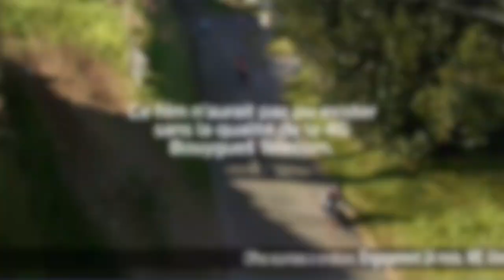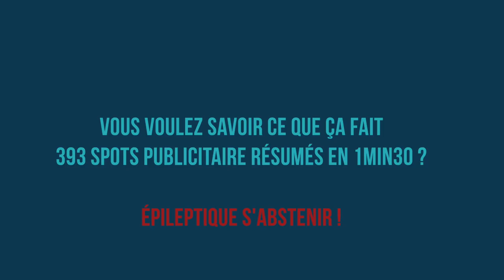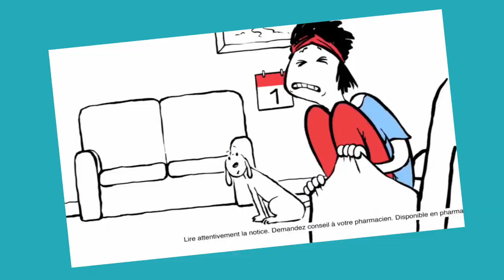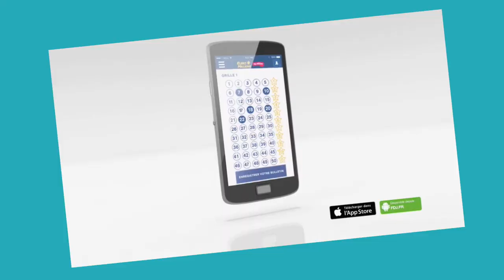Combien de pubs en une journée sur TF1 ? LQC 64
Aujourd'hui je réponds à la Question Con d'Alexandre Amiot: Combien y a-t-il de pubs sur TF1 en une journée ?

BIM !

Pose tes Questions Cons en commentaire, j'y répondrai en vidéo !

Donneras-tu la prochaine Question Con mise à l'honneur ?